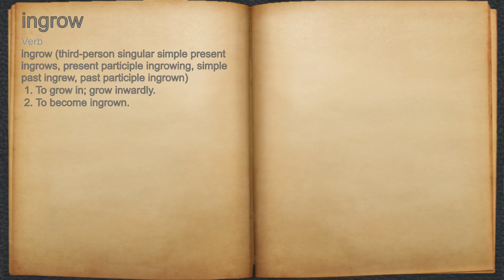What does ingrow mean?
A spoken definition of ingrow.

Intro Sound:
Typewriter - Tamskp